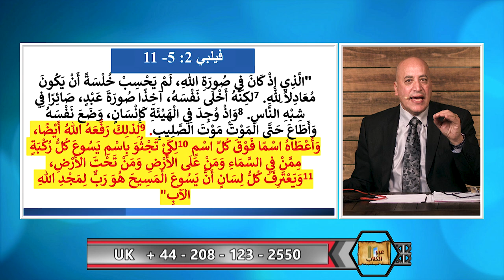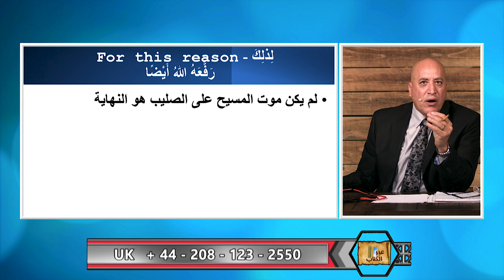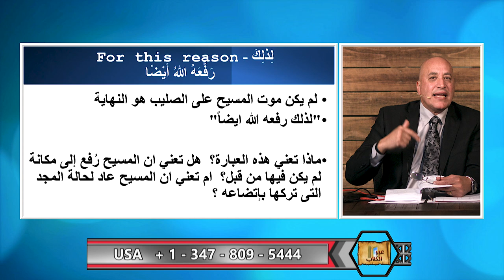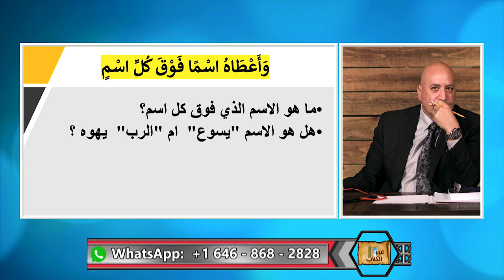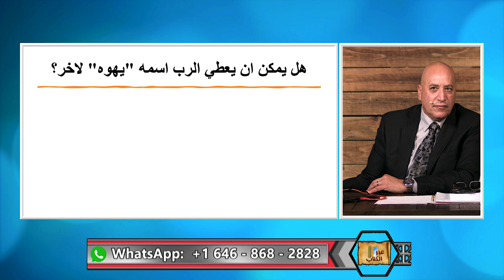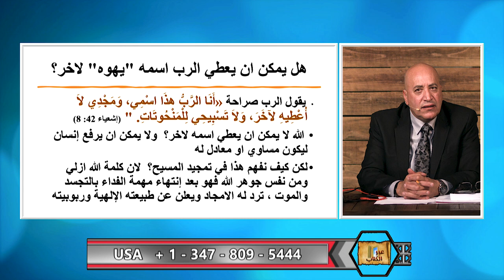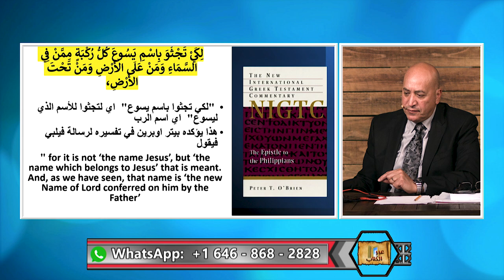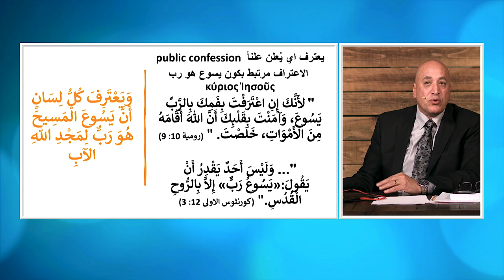عبر الكتاب | الحلقة رقم 388| المسيح الممجد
لم تجثوا كل ركبة ؟ ولمن يعترف كل لسان ؟
في رسالة بولس الرسول لاهل فيلبي والاصحاح الثاني والايات من ٩-١١ نجد التاكيد على ان يسوع المسيح هو الرب الممجد الذي له وحده السجود !   فاذا كان المسيح مجرد انسان كما يعتقد المسلمون ، فكيف يكون له السجود والاعتراف؟. لكن لان المسيح هو صورة الله اي نفس الطبيعة الالهية ومعادل لله في الجوهر ، هنا فقط يكون السجود والاعتراف لشخص الله المتجسد